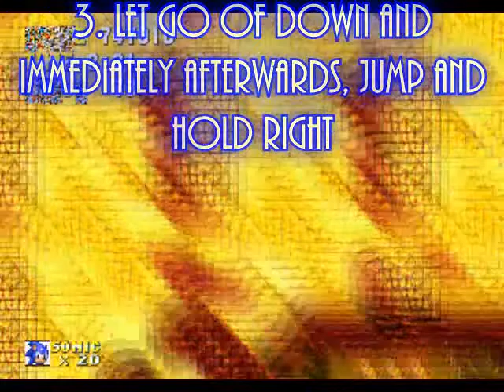How to glitch S3K part 9: Sandopolis Zone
Glitch 1: Graphics corruption in SOZ1
Glitch 2: Access Knuckles' path in SOZ2
Glitch 3: Memory corruption